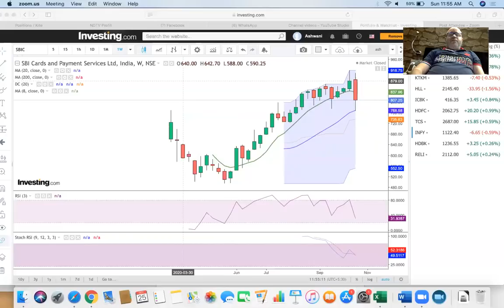Blue chip gives you screaming buy